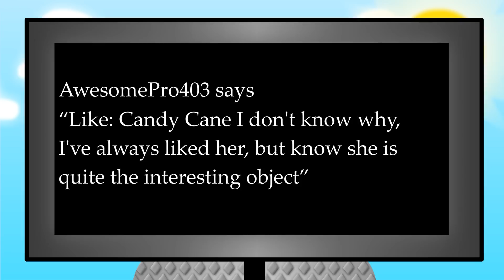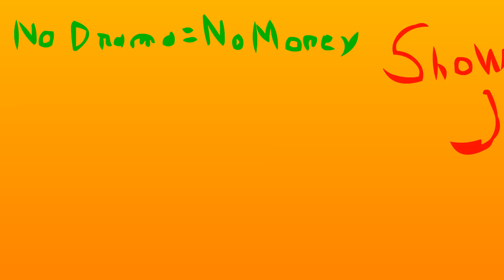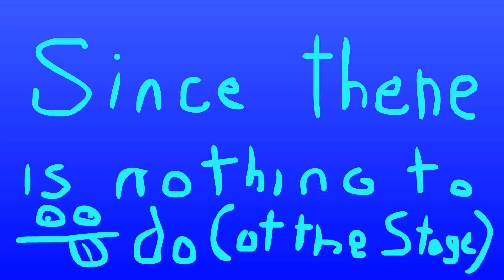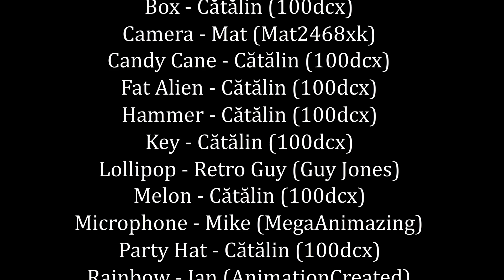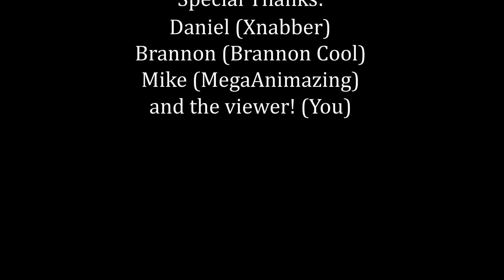Challenge To Win Episode 13 - Parade of Skills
Special Thanks to MrCookieOmega and NickIt for rendering some scenes and to Retro Guy for making the Lollipop body.

This is a long episode, and I really whould like to see some reaction videos, I mean I worked a lot on this. I will like every reaction video.

So, last time, the teams were no more. So some people got up for elimination while 2 got immunity. Who will get eliminated? I wonder who... Wait, CTW13 is out. I'm going to find out now! It's kinda obious... but please press the like button, it'll help me a lot.

Longest episode! (yet)

Best animated CTW episode! (yet)